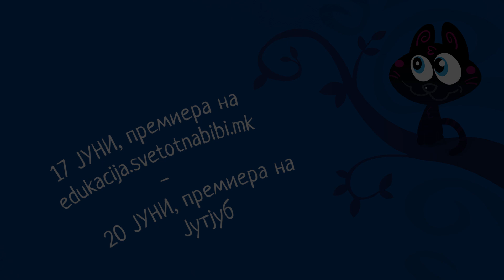(Најава) Сказните на Биби: „Каде е црното маче?“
Премиера:
17 јули 2021 на edukacija.svetotnabibi.mk
21 јули 2021 на јутјуб